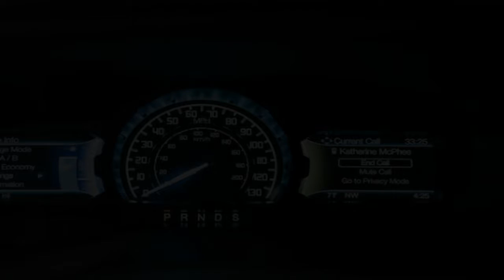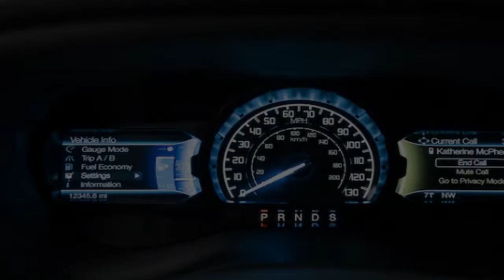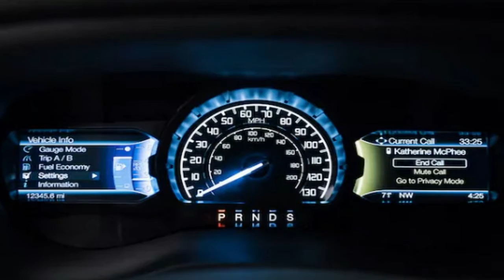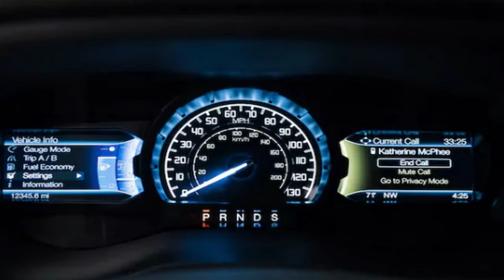2019 FORD RANGER SPECS: WELCOME HOME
Finally. It has been seven years since the last Ford Ranger rolled off the line at the Twin Cities plant in St. Paul, Minnesota. Seven years of Ford insisting there was no market for a compact pickup in the U.S. when there was an F-150 full-size truck for every need and pocketbook. NEWS RELEASE DATE 2019 FORD RANGER  RAPTOR SPECS .seven years of Ranger fans clamoring for its North American return while it continued to be a sales success in the rest of the world. Seven years of General Motors and Toyota increasing sales and share of the midsize
pickup segment.

++ Likes me on Facebook :
++ Follow me on G+ :

The_Contractor_General